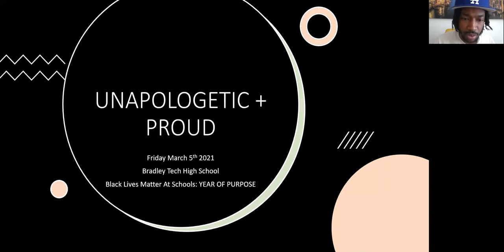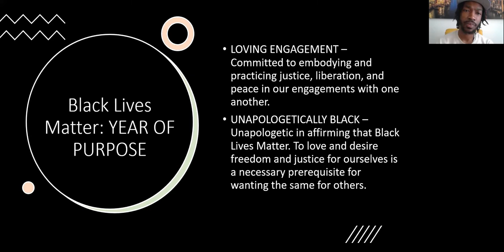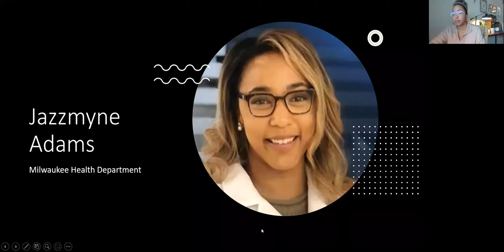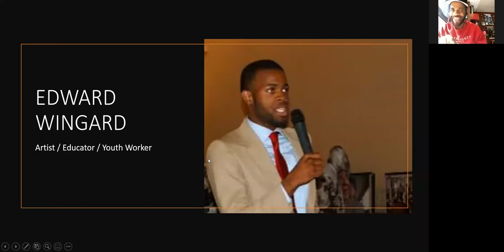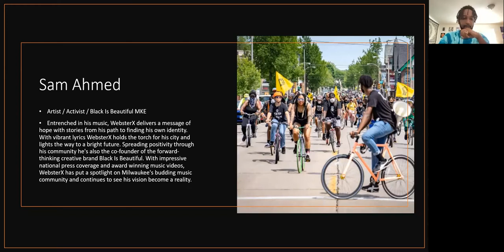UNAPOLOGETIC+PROUD | Panel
Panel was put together for students at Bradley Tech HS in Milwaukee, WI in honor of their Black Lives Matter Week of Action programming. Panel features:
Marquise Mays, Director / FIlmmaker
Sam Ahmed "WebsterX", Recording Artist / Activist
Jazzmyne Adams, Medical College of Wisconsin
Edward Wingard, Artist / Youth Educator